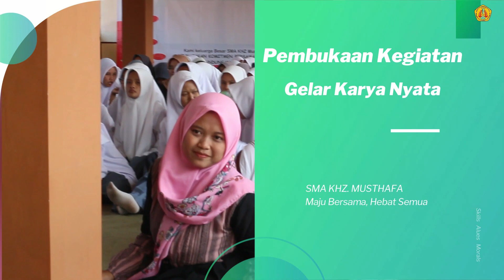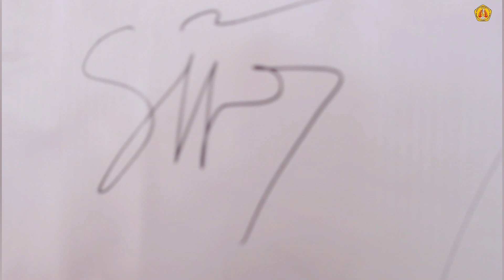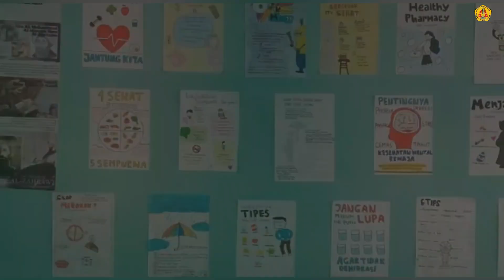Gelar Karya PROJEK PROFIL PELAJAR PANCASILA Sekolah Penggerak SMA KHZ. MUSTHAFA Sukamanah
PPDB SMA KHZ. Musthafa :
 Alamat :
Jl. Pahlawan KHZ. Musthafa Sukamanah Kab. Tasikmalaya, Kabupaten Tasikmalaya, Jawa Barat, 46461
Telepon :
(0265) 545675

 @SMA KHZEFA OFFICIAL